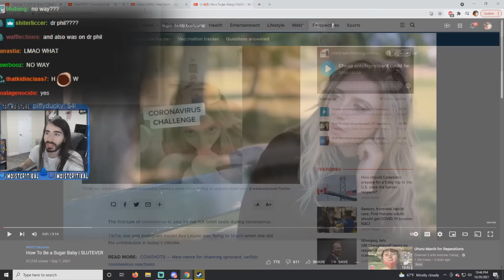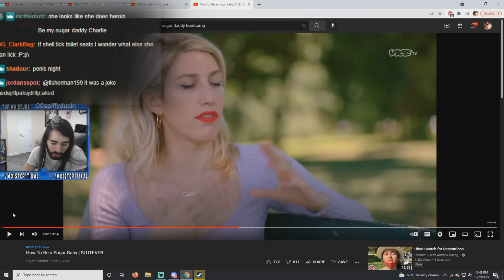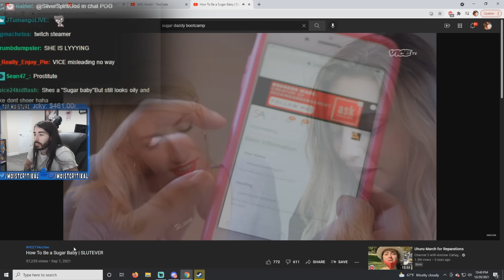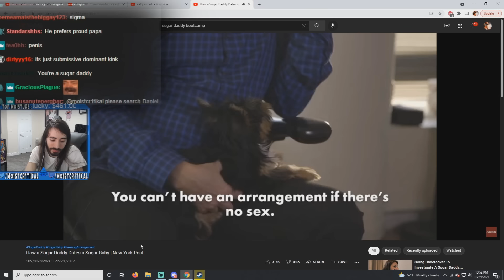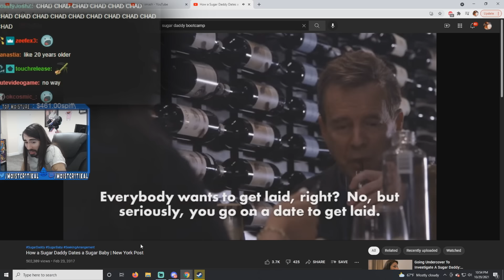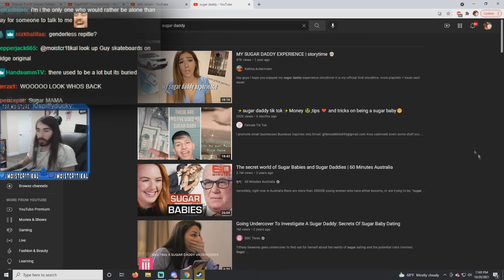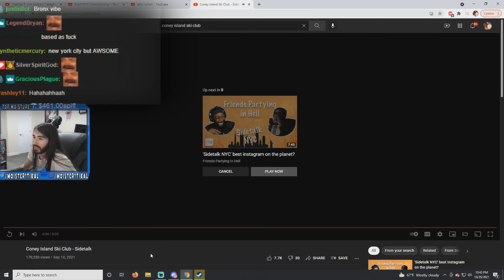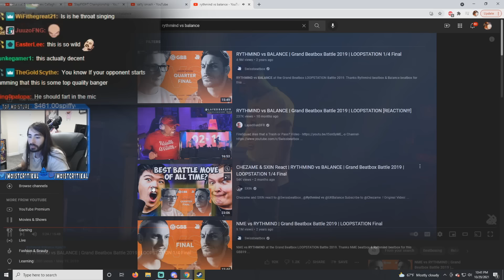moistcr1tikal reacts to How To Be a Sugar Baby By VICE TV & Much More!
penguinz0 reacts to Coney Island Ski Club By Sidetalk, Sugar Daddy's & much more!!